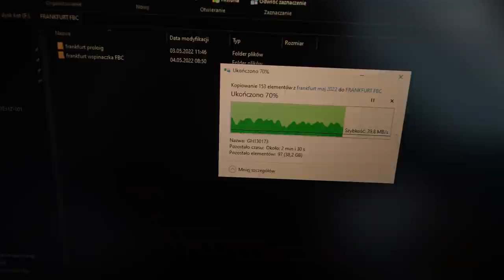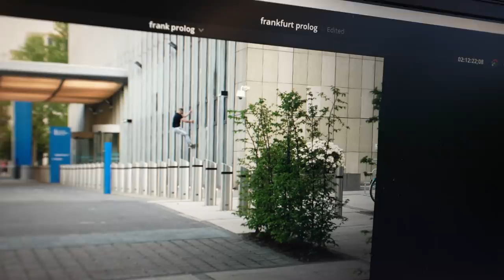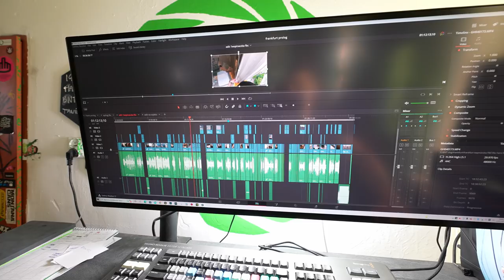Projekt wieżowiec FBC / EPILOG